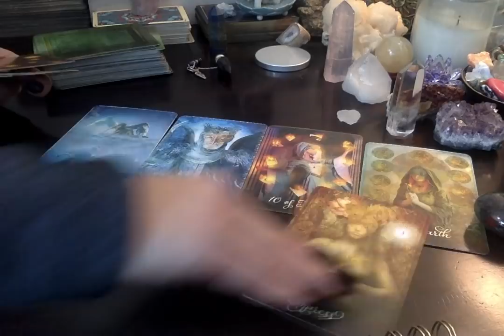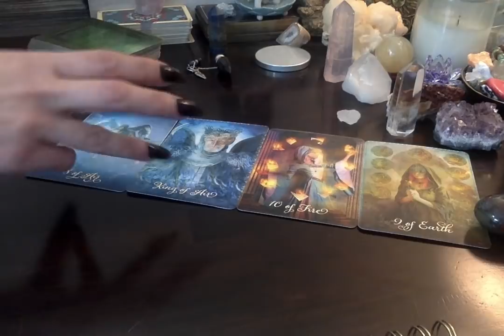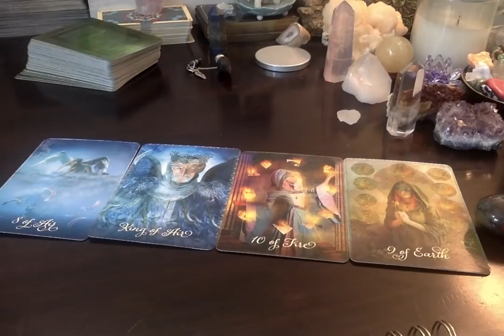Twinflames🔥Contract Stands FIRM⚡ Karmic Past Lives🕉